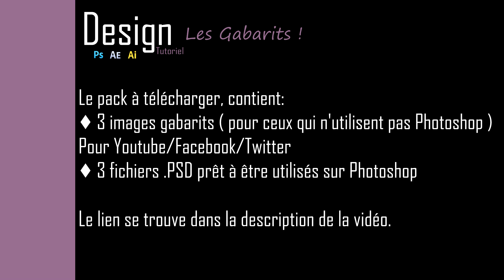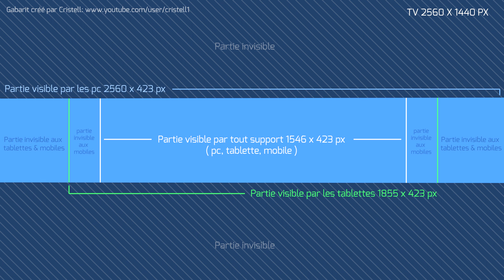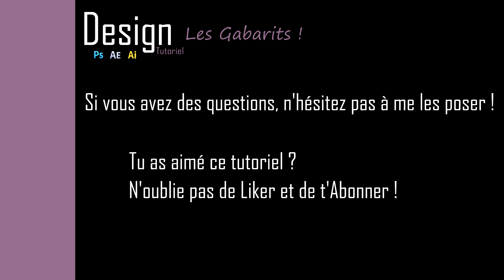Mockup Youtube | Facebook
Gabarits ( Mockup ) Youtube, Facebook
Les dimensions exactes pour vos photos de couvertures, avec les zones visibles et invisibles

( Le pack contient les fichiers .PSD pour Photoshop, ainsi que les images gabarits pour ceux qui utilisent un autre logiciel. )
* Le gabarit Twitter n'est plus d'actualité, les nouvelles dimensions pour une couverture Twitter sont de : 1500 x 500 px.

Difficulté : ★☆☆☆

🎧 Crédit musique
Dress Code Black 1 - Niklas Ahlström